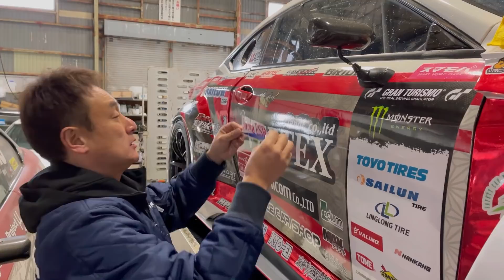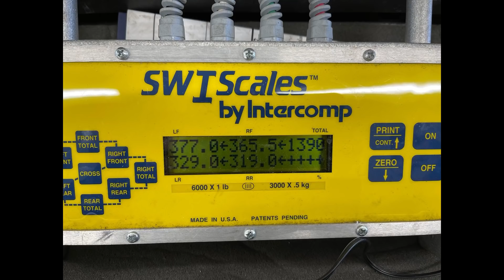D1GP筑波サーキット搬入日＆公式練習日。いろいろあり過ぎた…レクサスちゃん、ごめん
D1グランプリ2020最終戦が、年を越した2021年1月29日より公式車検、練習日、そして30日がRd.7、そして31日がRd.8最終戦として開催されます。今回の動画は積込そして28日搬入日、更には29日、公式車検、練習の模様を簡単にご紹介！
にしてもいろいろあり過ぎた…
ごめんよレクサスちゃん(T . T)

上野高広